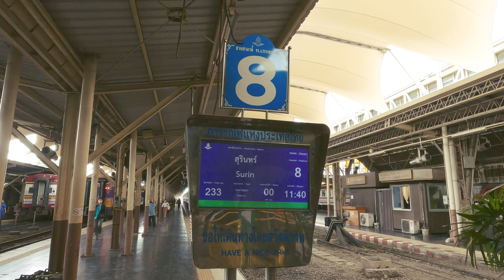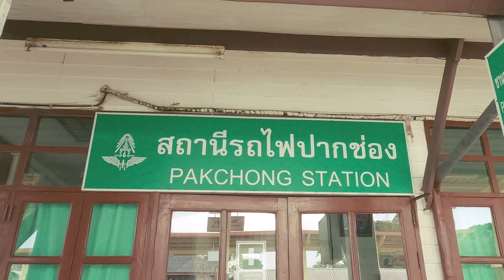TRAIN FROM BANGKOK TO PAK CHONG THAILAND